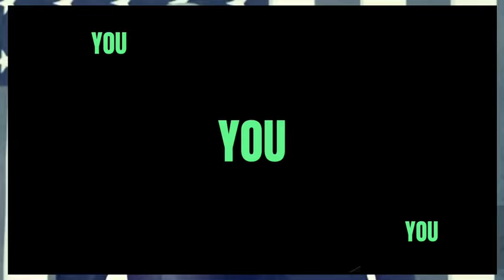MSNBC SHOW NEW footage TRUMP ASSASSINATION - NEW MAPS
MSNBC SHOW FULL TIMELINE TRUMP ASSASSINATION - NEW MAPS.